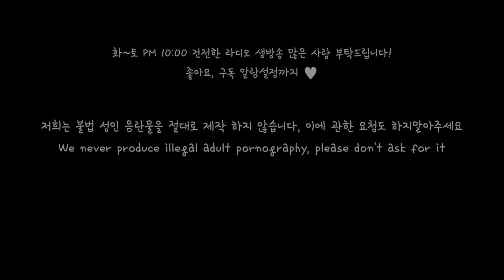[SUB] 집 데이트 날 졸린 여친을 재워주는 남자친구 Role play ASMR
English Title: A boyfriend who puts his sleepy girlfriend to sleep on a date at home

주연: 다온(Daon)(Monodrama STUDIO)
스토리: 다자까(Dajakka)(Monodrama STUDIO)
제작: 다PD(Da.PD)(Monodrama STUDIO)

※ 생방송 안내사항! (화~일 밤 10시 )
월: 휴무
      2주: 이.해.남(라디오)
      3주: 사.읽.남(라디오)
      4주: 글.읽.남(라디오)